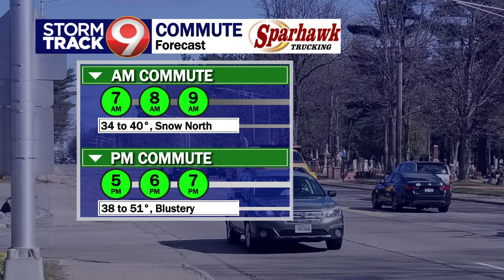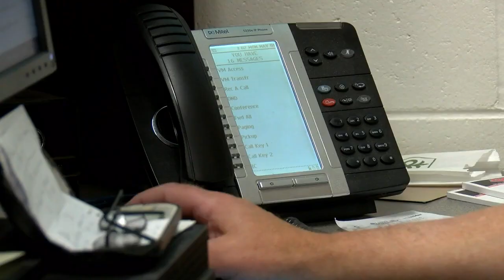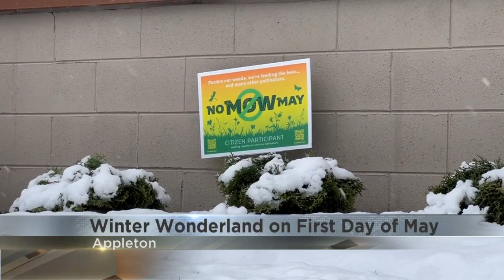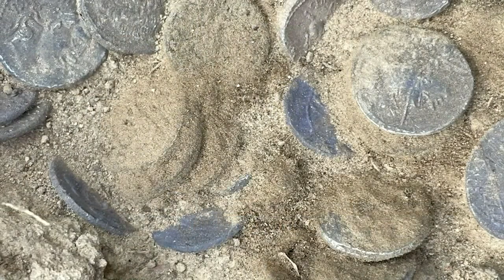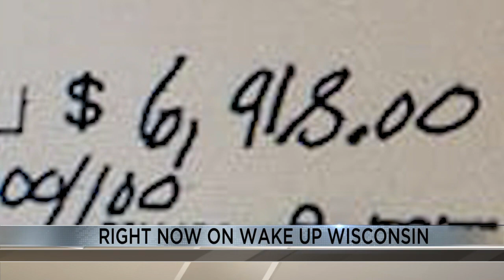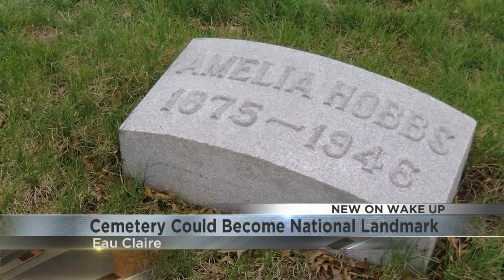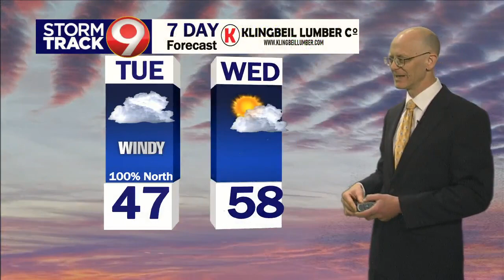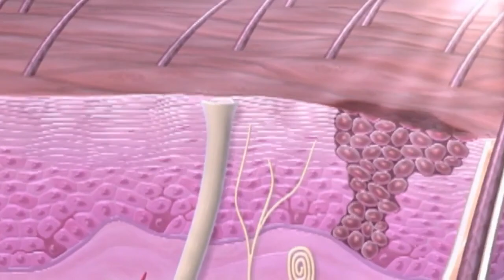Battling postpartum depression and ending the stigma